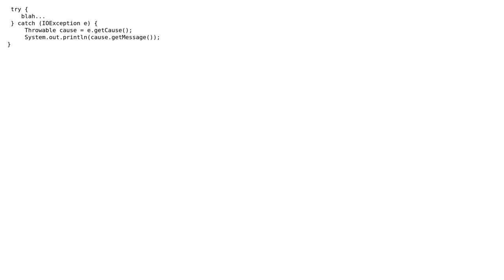Java printing InternalError actual error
With thanks & praise to God, and with thanks to the many people who have made this project possible! You are responsible for your own actions.